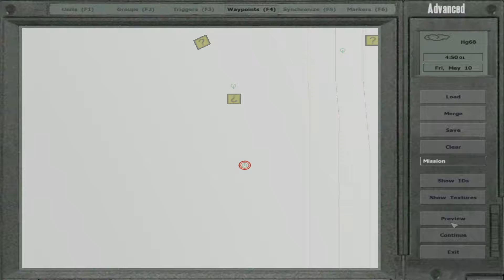OFP Disco Fun !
Just A Disco Fun Operation Flashpoint !